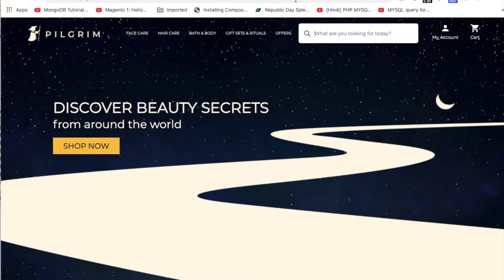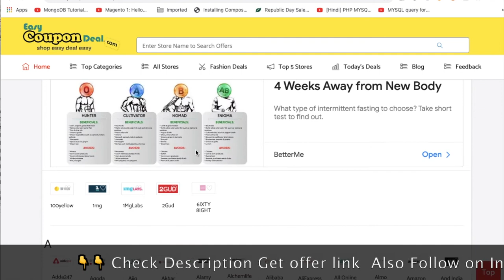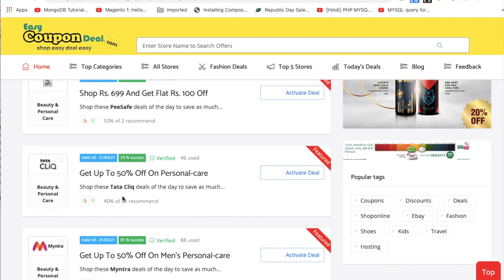✅ Discover Pilgrim Coupon Codes | Pilgrim India Coupons | Pilgrim World Beauty Carnival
Pilgrim World Beauty Carnival - Biggest Beauty Sale of 2022 - Pilgrim Official Site
Biggest Beauty Sale of 2022. Get a Chance to Win Exciting Offers and Freebies. Lowest ₹1 Flash Sale For You. Shop Buy 1 Get 1 Free...

Pilgrim is a Korean based Beauty brand which has 100% vegan free beauty products. These are FDA approved products that do not contain sulphate, parabens and are completely non toxic.

In this video we shown the method how to get Pilgrim Coupons.So watch full video to know all steps to Shop easy Deal easy and get free coupon code and discount coupon code.